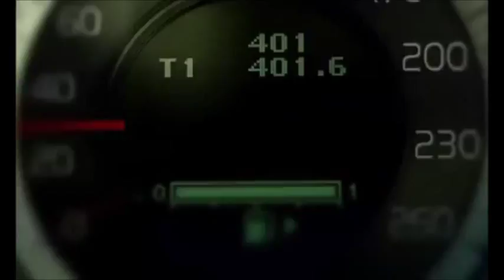วอลโว่ Volvo V60 DRIVe ปี 2012 - เช็คราคา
Volvo V60 DRIVe เป็นสปอร์ตแวก้อนสำหรับครอบครัว ตอบโจทย์คนรุ่นใหม่ในทุกด้าน ไม่ว่าจะดีไซน์เรียบหรูสไตล์สแกนดิเนเวียน ... ดูข้อมูลรถได้ที่